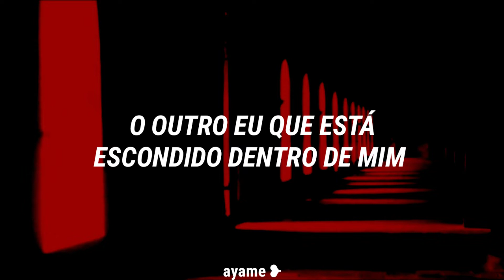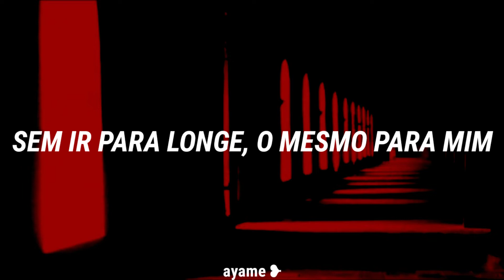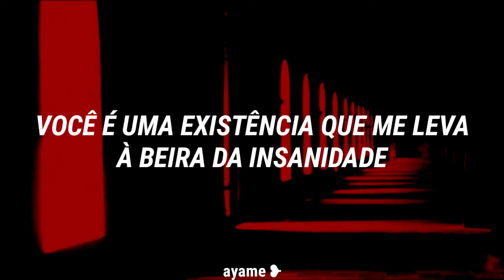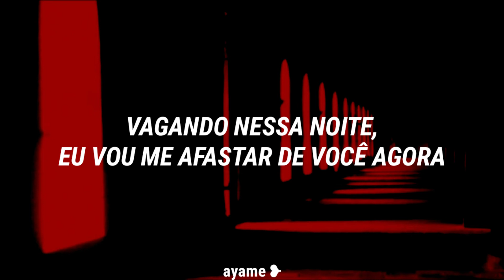EXO - Jekyll [Tradução/Legendado]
Welcome ❤️

Artista: EXO
Album: OBSESSION

Letra:
heurin gyeolmari eongkyeobeorin sigani
ssahyeoganeun uimuni gadeukhaejil ttae
gyehoekdoen geojise heundeullineun nunbichi
gamchwowassdeon bimiri bulkge muldeureo

meomchun siseon gireul ilheosseo
dabeun eopseo chimmuk soge nareul gadwo
nae ane sumgyeojin tto dareun nae moseup
sumyeon wiro chasin’ sumeul joyeo

Got one shot nuga nal jeonguihae
It’s do or die for me
Just one nae anen na hanamyeon dwae
It’s coming, get ready
meorie ullineun neoui moksori
jidokhan bami wa (warning)

Break out!
nae soge akmongcheoreom kkumteuldae
geochimeopsi doryeonae (warning)
wae nal mireonae imi naneun ne ane
naega nareul jibaehae

Break out

Oh my my sumgil su eopseo
deoneun eopseo same for me
I shut you down neoui jarin eopseo
gwireul magado deullyeowa kkeuteopsneun soksagim
nareul michige haji nae aneseo
kkumin geot gata (wake up)

ppajyeodeureo naemyeon gipeun gos
teok kkeutkkaji chaoreuneun neoran jonjae
bameul sae gidarin geompureun saebyeogi
biteuldaemyeo shakin’ neoreul samkyeo

Break out!
geochimeopsi doryeonae (warning)
naega nareul jibaehae

kkamadeukhan bam witaeroun i sungan
huimihage seuchyeo gan
dalbiche deuriun geurimja
eogeusnan gieok jogageul chaja
hemaeeo i bam ijen neoreul beoseona

Break out!
geochimeopsi doryeonae (break out)
naega nareul jibaehae

Peace out